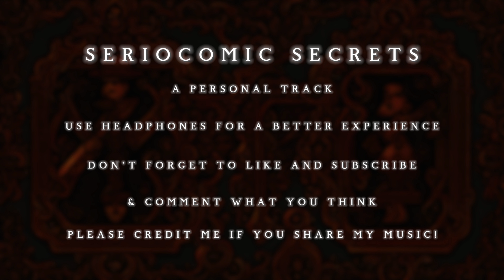NOVELLAZ ♪ Seriocomic Secrets - A Personal Song ♪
I'm open to instrumental and vocal collaborations, composing or covering songs.

Leave a comment down below if you have any suggestions on what I should cover or leave a prompt of at least one sentence if you'd like me to create a track  :)

Please do not use my song without crediting me!